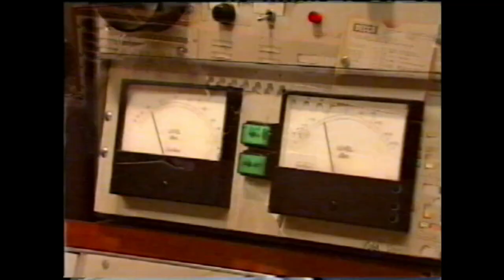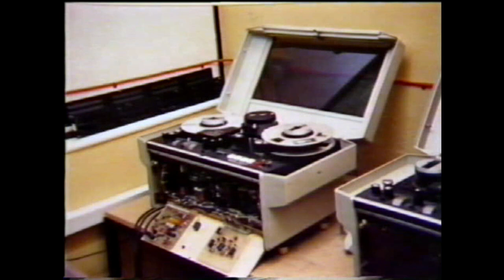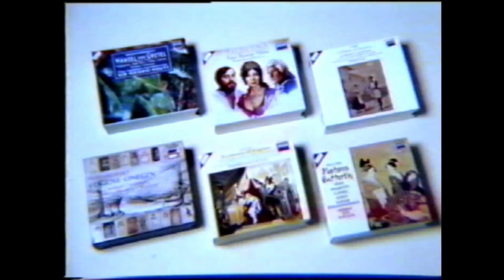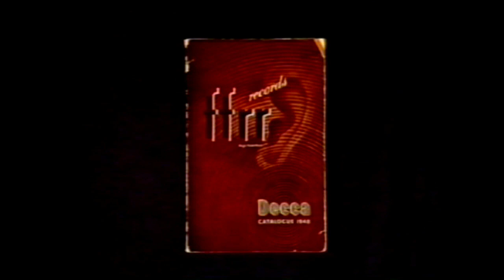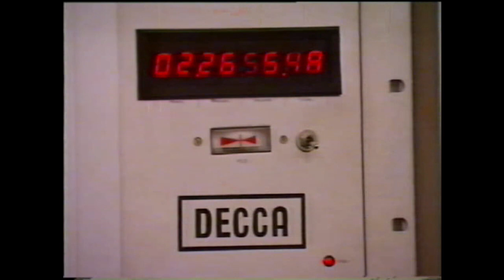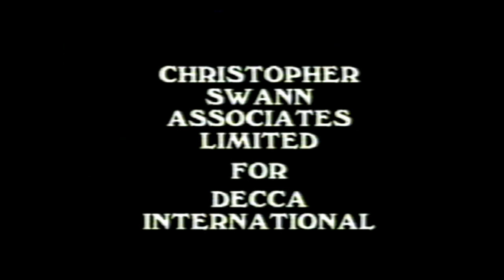The Decca Way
A promotional video from Decca.
No indication of when this was released, but it's an interesting historical document.